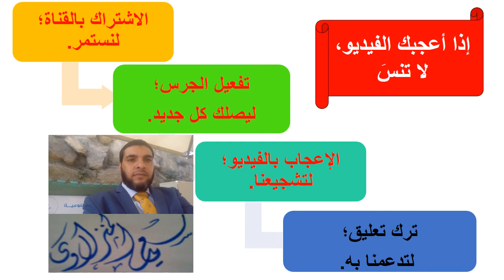مبادئ التفاوض الفعال